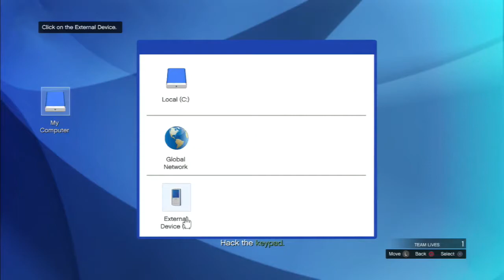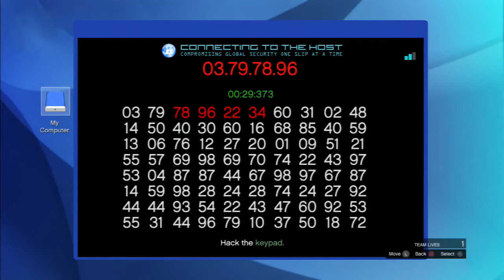Rich Men In Richman - GTA V COOP Mission